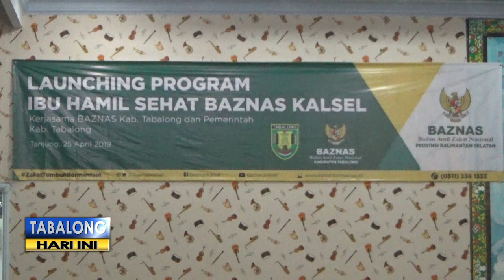Puluhan Ibu Hamil Pra Sejahtera Jadi Sasaran Program Bantuan Baznas Kalsel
Puluhan ibu hamil pra sejahtera menjadi sasaran program bantuan ibu hamil dari badan amil zakat nasional provinsi kalimantan selatan, yang bekerja sama dengan Baznas Tabalong. Setiap ibu hamil mendapatkan dana bantuan senilai Rp 5 juta,  sebagai upaya membantu pemerintah dalam pengentasan kemiskinan.,